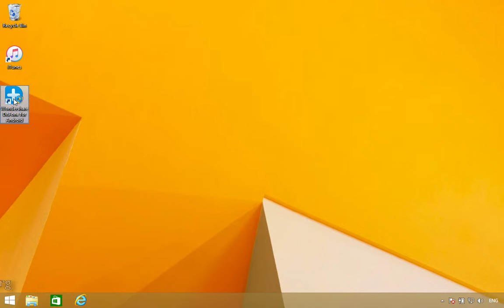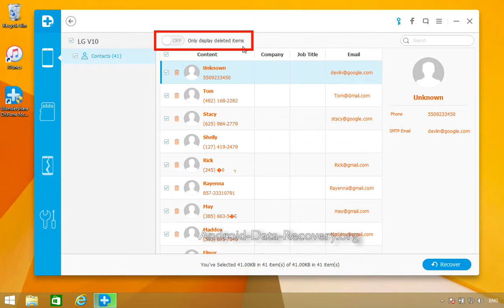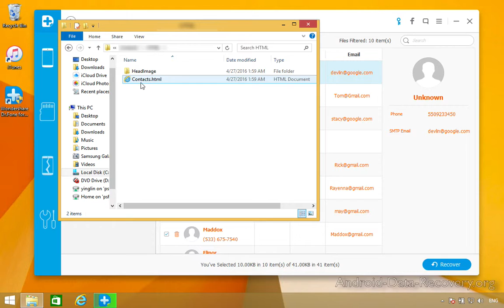How to Retrieve Lost or Deleted Contacts from LG V10